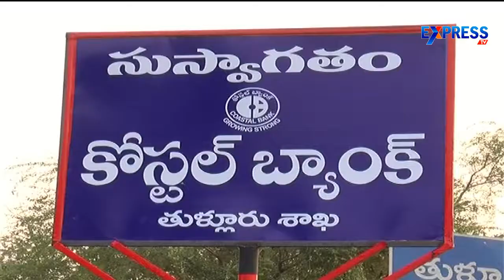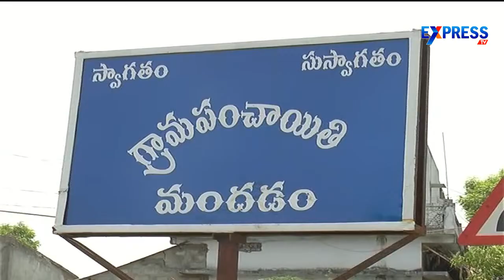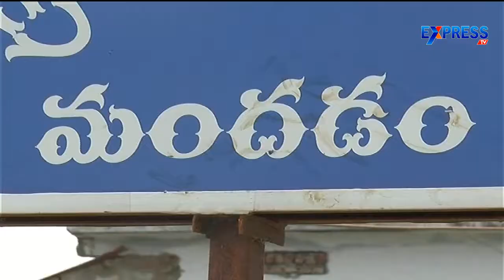Foundation Stone for AP Capital to be laid at Mandadam | Express TV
Foundation Stone For AP Capital to be laid in Mandadam village at Thullur mandal in Guntur district. Mandadam villages express their hapiness over the decision of AP Government and thanked AP CM Chandrababu Naidu | Express TV